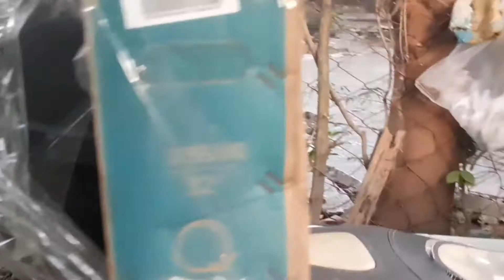MAY TV NA KAMI WORTH 2K LANG!? 😱SUPER SULIT AND MURA | Meriam Tomboc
Anyways, Hi if you are new to my channel, I am Mama of 1 child, and contenting my experiences about  motherhood,pregnancy,lifestyle,lifehacks & tips,family, christian life,anything related. Kung gusto mo yung mga ganitong nilalaman.

Before trying anything, ask your ob/physician/doctor or anyone regarding everything I mention.We have different health condition so better ask.Do not rely on what I am featuring.Better ask. And any mentions here was only based on may personal encounter & experiences.

Thank you for Visiting my home.

(2 cor. 15:1-4 = Acts 2:38)